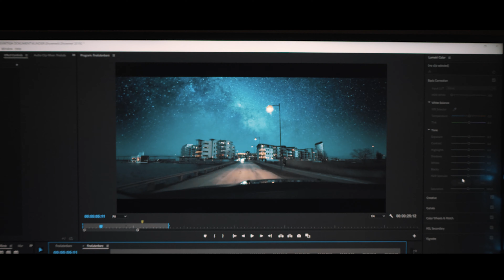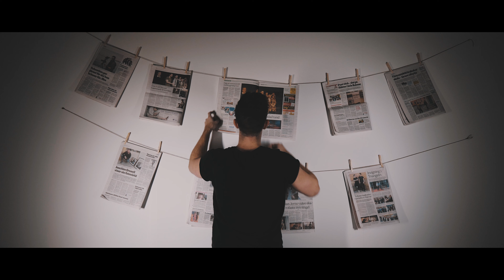UpZone Studios Showreel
Hope you like this Showreel from my latest projects within UpZone Studios.